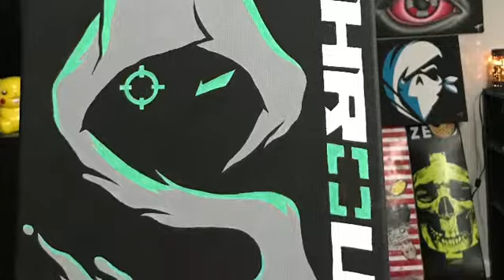RemedyGT - Shroud Logo Painting Timelapse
:) - RemedyGT